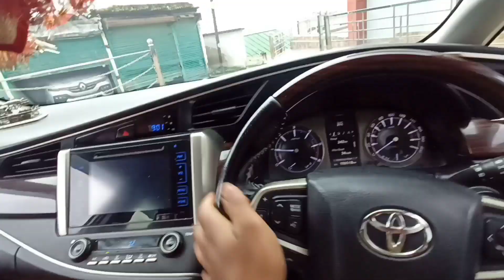HAPPY INDIPENDENCE DAY -VLOG🇮🇳❤️